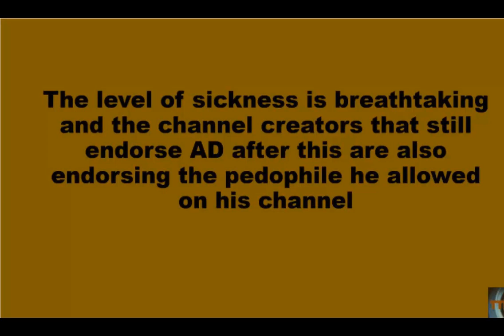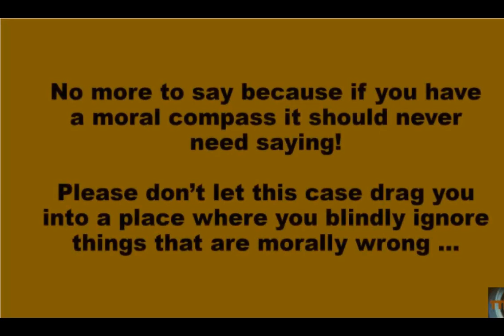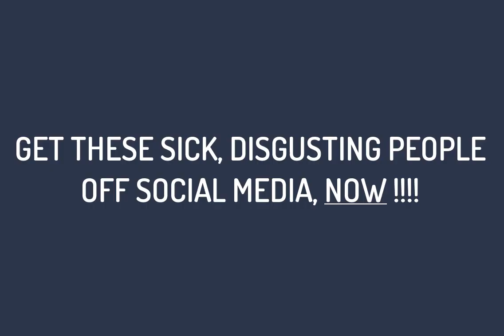Armchair Detective and Bubbles protecting a child molester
@YouTube This alone, should have gotten everyone working on AD's channels thrown out of Youtube !😡😡😡😡